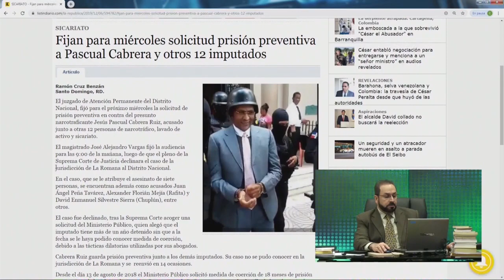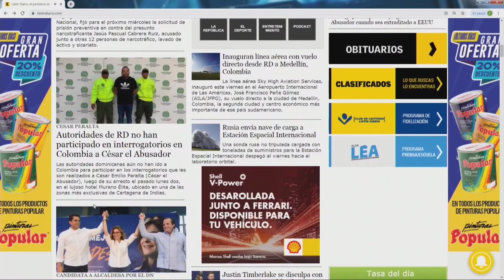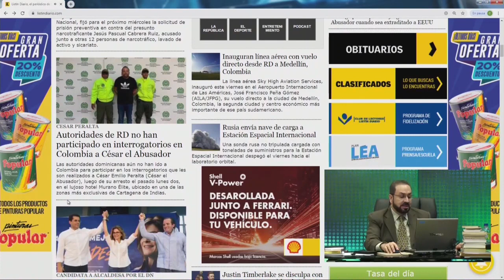Hacen quedar como un mentiroso a Jean Alain Rodríguez en caso Cesar El Abusador